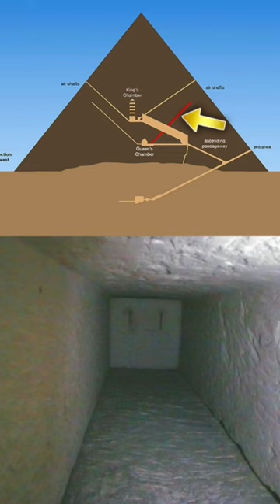EXCLUSIVE: A Look Inside the Great Pyramid Queen’s Chamber Northern Shaft 👀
In a World Exclusive in 2021, I managed to get the hold of the pictures taken by Pyramid Rover, which explored the Great Pyramid Queen's Chamber Northern Shaft back in 2002.

In this YouTube short I've published all the pictures again in under one minute, as we travel from the Queen's Chamber all the way up to the doorway with copper handles. Enjoy!